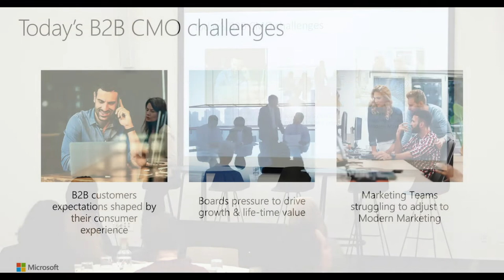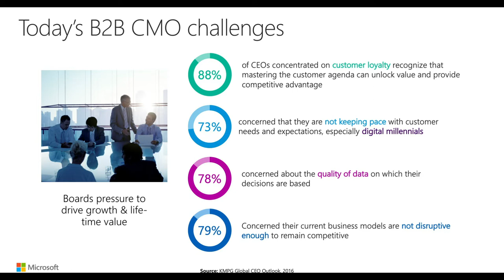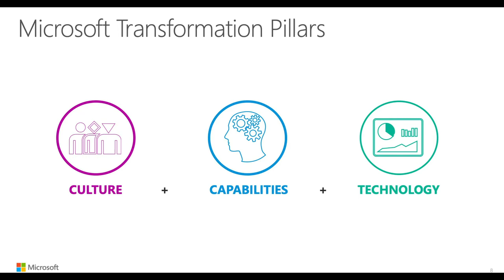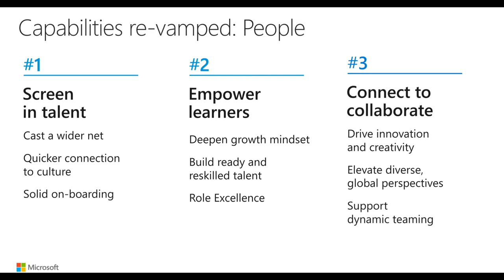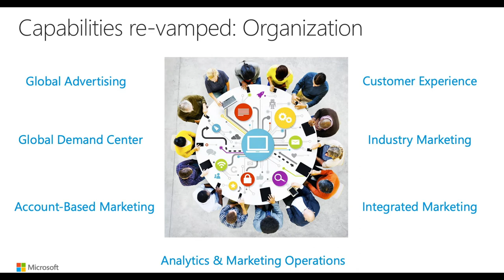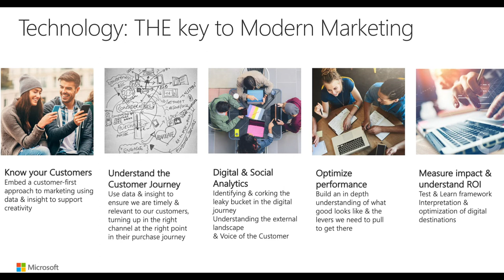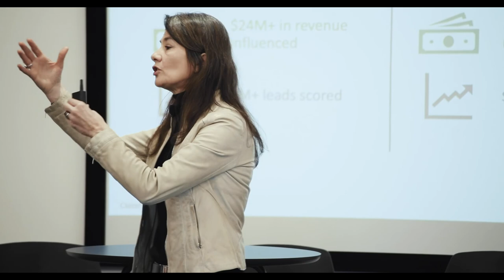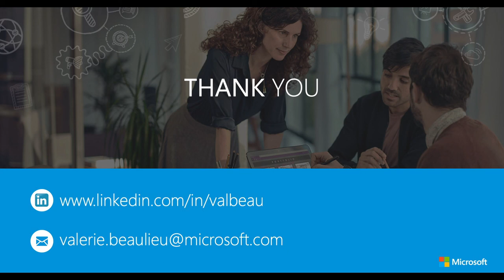Modern Marketing: The Case of Microsoft US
Chief Marketing Officer of Microsoft US, Valerie Beaulieu discusses the business transformation that Microsoft US has undergone in order to deliver more overall impact. In this presentation, originally delivered at the 2019 Argyle Marketing Leadership Forum series, Valerie discusses the three pillars of her organization, culture, capabilities and technology, and how collectively, focus on these key areas leads to innovation.